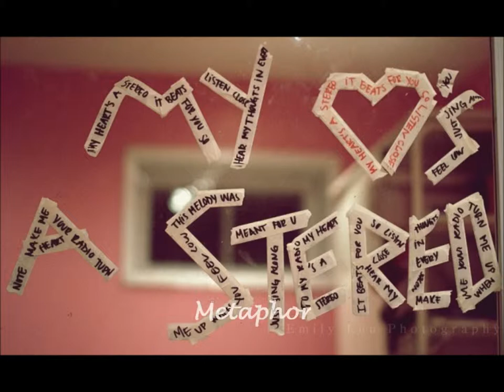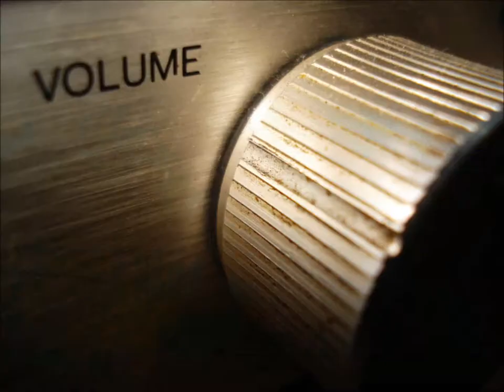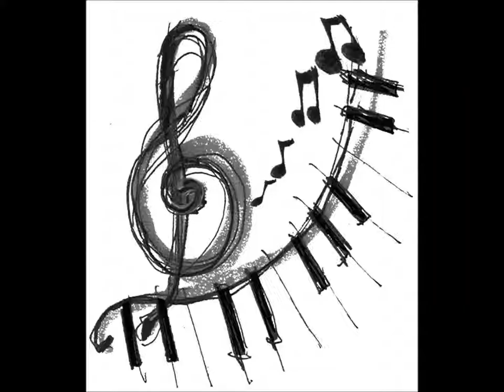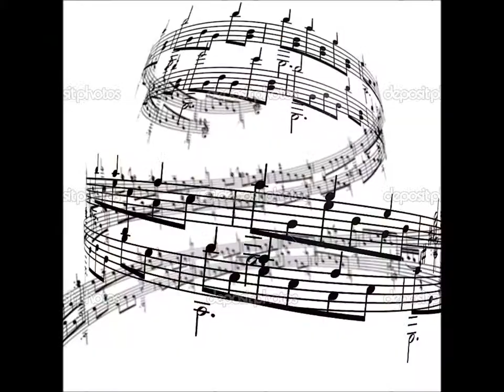Stereo Hearts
Just a little lyric video that uses pictures and has types of figuritive language through it (orginally used as an English project)